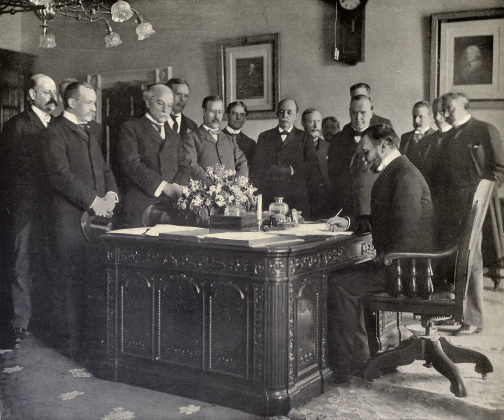Treaty of Paris (1898) | Wikipedia audio article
This is an audio version of the Wikipedia Article:
Treaty of Paris (1898)

SUMMARY
The Treaty of Paris of 1898 (Filipino: Kasunduan sa Paris ng 1898; Spanish: Tratado de París (1898)) was an agreement made in 1898 that involved Spain relinquishing nearly all of the remaining Spanish Empire, especially Cuba, and ceding Puerto Rico, Guam, and the Philippines to the United States. The cession of the Philippines involved a payment of $20 million from the United States to Spain. The treaty was signed on December 10, 1898, and ended the Spanish–American War. The Treaty of Paris came into effect on April 11, 1899, when the documents of ratification were exchanged.The Treaty of Paris marked the end of the Spanish Empire (apart from some small holdings in North Africa). It marked the beginning of the age of the United States as a world power.  Many supporters of the war opposed the treaty, and it became one of the major issues in the election of 1900 when it was opposed by Democrat William Jennings Bryan because he opposed imperialism. Republican President William McKinley upheld the treaty and was easily reelected.